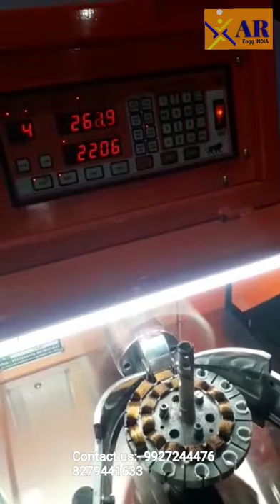Ceiling Fan Coil Winding Machine (Model-CW01)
AR Engineering works originated from over a decade of experienced organization based in Faridabad. We have been expertise in making winding machines. In order keep up with progress and market demand, we invented CNC Automatic call Winding Automatic cell paper insertion machines and Automatic Wedge Paper Insertion Machines for both ceiling fan and table fan.
AR ENGINEERING
Manufacturing
1.Automatic fan winding machines.
2.Automatic Paper inserting machine.
3.Automatic Wedge Paper inserting machine.
4.Automatic BLD stator coil winding machine
5.Automatic Armature Paper inserting machine
6.Automatic Rewinding fan machine.

Address:- Plot no.2 B3, SMIE- 20/2, Phase -I , Mathura road Faridabad Haryana India (121006)